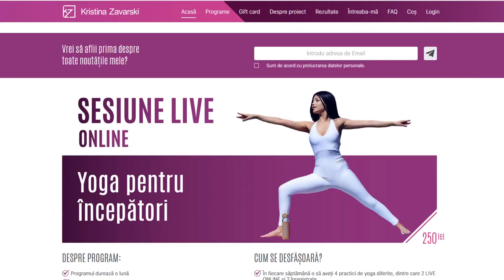30 DE MINUTE PENTRU UN ABDOMEN PLAT + TALIE SUBTIRE/ ANTRENAMENT ACASA [HD]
Pentru astazi v-am pregatit un antrenament care o sa va ajute sa aveti un abdomen plat si o talie subtire.
*Daca doriti antrenamentele mult mai lungi si mai intense, va recomand programele mele :)
*A aparut un buton nou pe canalul meu de Youtube. Butonul ALATURA-TE!
Daca apasati pe acest buton deveniti membrii canalului meu.
Membrii canalului vor avea in plus video despre alimentatia sanatoasa si video cu retete sanatoase.

1. Song: Konqeson - Pina Colada

2. Song: Waesto - Sunrise

3. Song: Acn8 - Magical

4. Song: Luke Bergs & AgusAlvarez - Tropic Love

5. Song: Balynt - No Gravity

6. Song: Pierse - Castle Of Sand